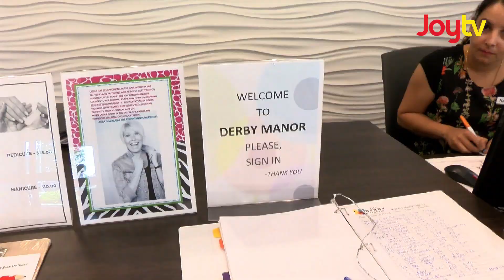Fraser Focus - Derby Manor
In 2016 stats Canada released figures indicating there are approximately 5.9 million seniors living in the country.  Derby Manor in Burnaby offers affordable independent living options.  Leah Bolton pays them a visit...